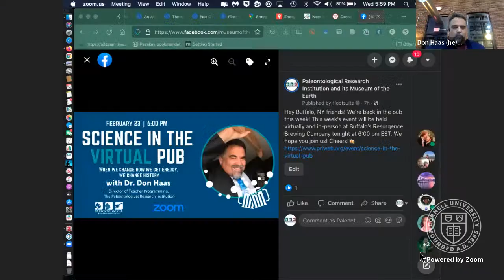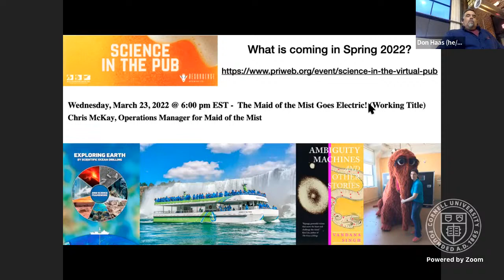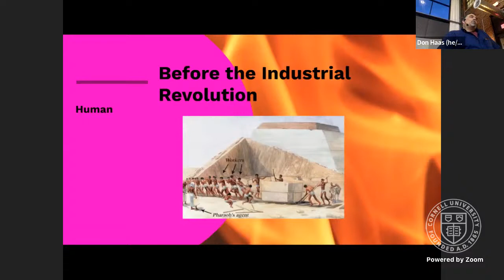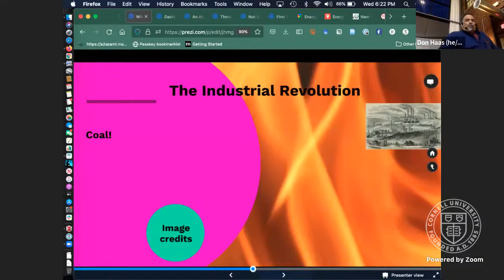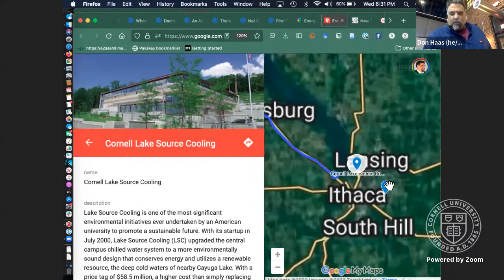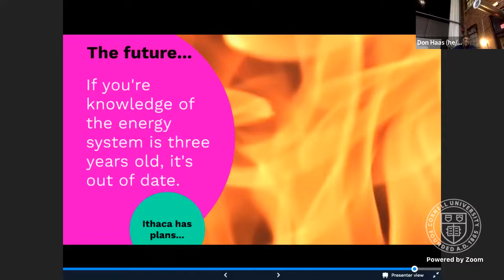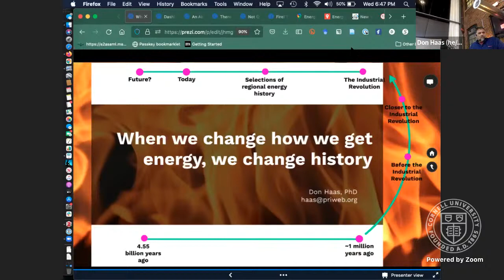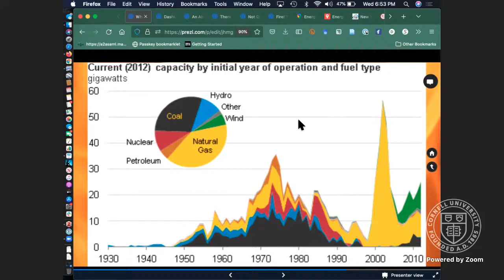Science in the Virtual & Actual Pub! - When we change how we get energy, we change history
We were back in the pub this week with Dr. Don Haas, Director of Teacher Programming, The Paleontological Research Institution. This event was livestreamed from Buffalo, NY’s, Resurgence Brewing Company.